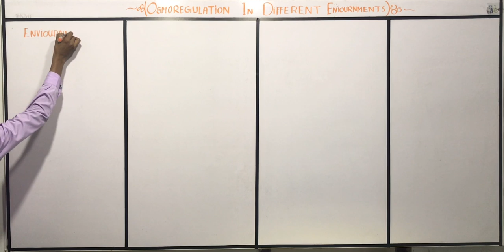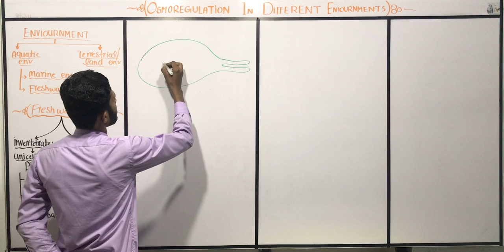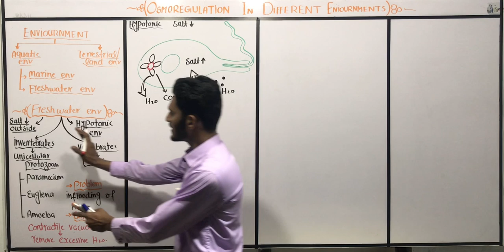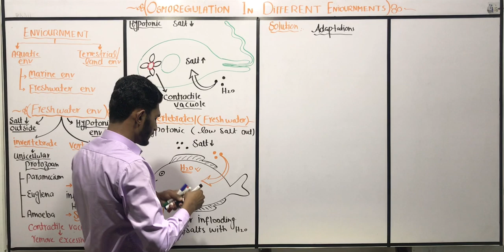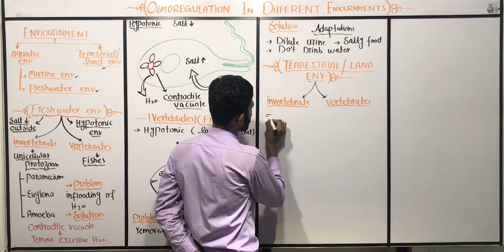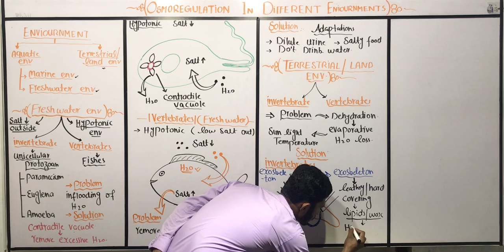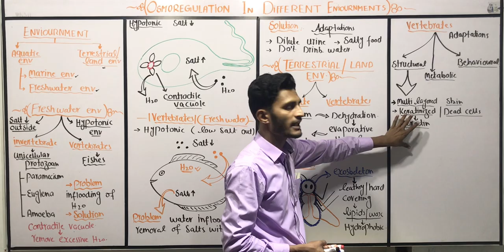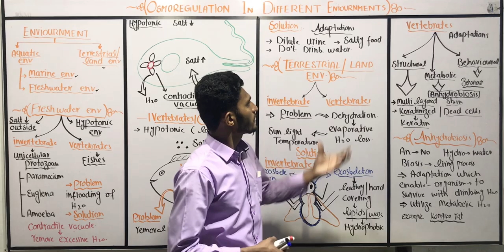Osmoregulation in different enviournments. Urdu/Hindi. Fsc part 2 biology. Lecture 3 video part 2